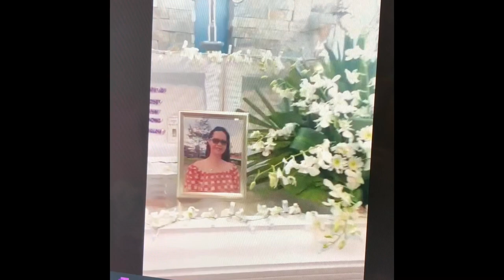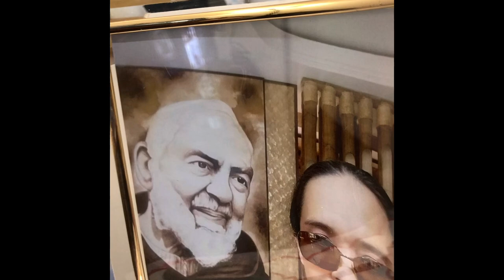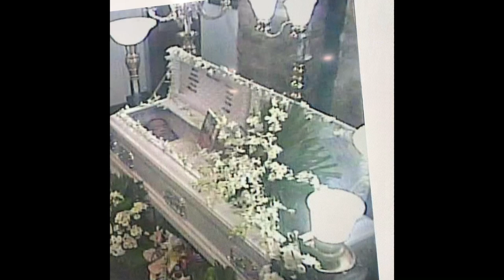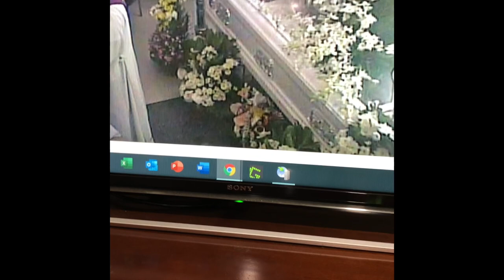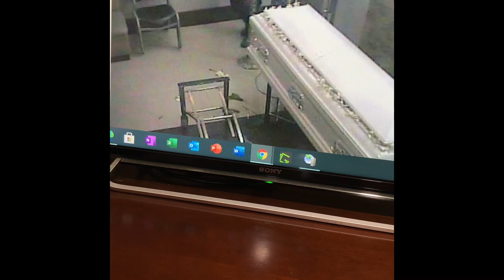Eulogy And Funeral Mass for Mama Lanie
November 28 and 29, 2020 St. Peter Chapel Dasmarinas Cavite